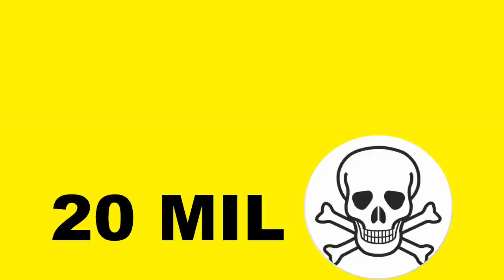Men pou kisa anpil moun gen move souvni de lame Ayiti